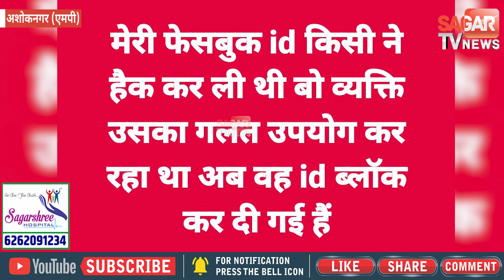भाजपा के पूर्व जिलाध्यक्ष की फेसबुक आईडी हैक कर डाली गई आपत्तिजनक पोस्ट || SAGAR TV NEWS